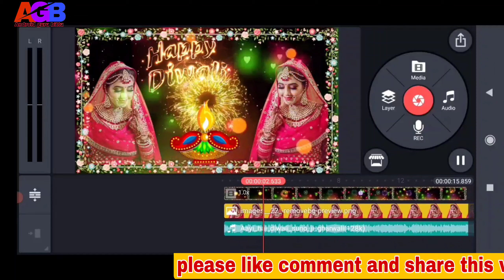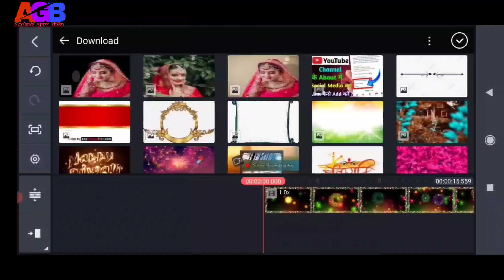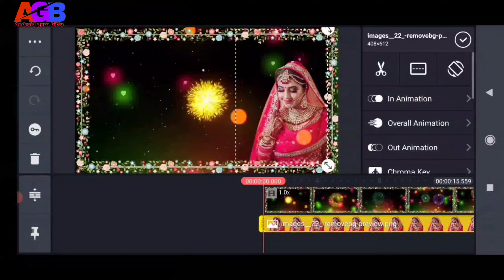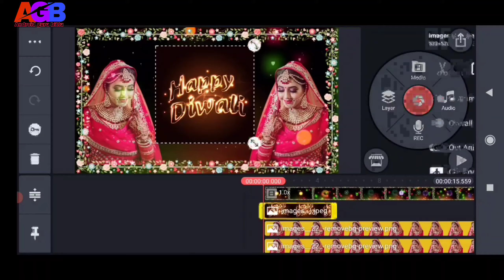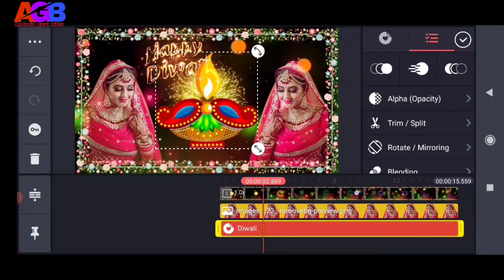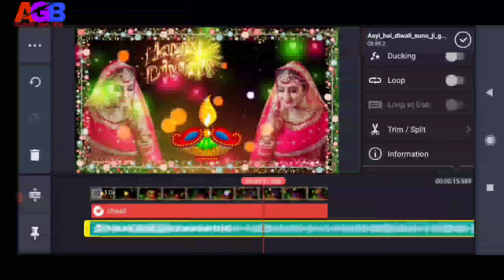happy diwali status kaise banaye | diwali status edditing 2021 | kinemaster edditing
about this video 👇👇👇👇

hello dosto aaj ke is video me ham janenge kinemaster se diwali status kaise banaye agar aapko thoda sa video usful lagta hai video ko like and channel ko subscribe jarur kare||